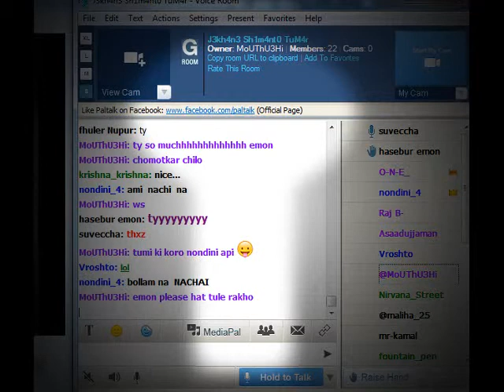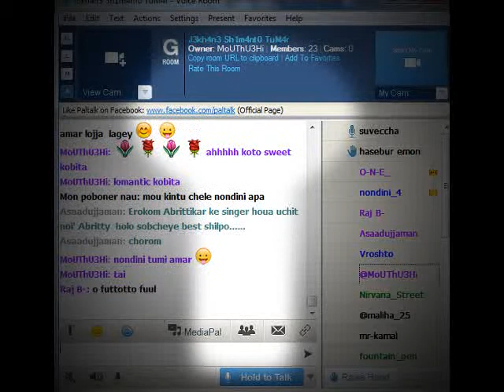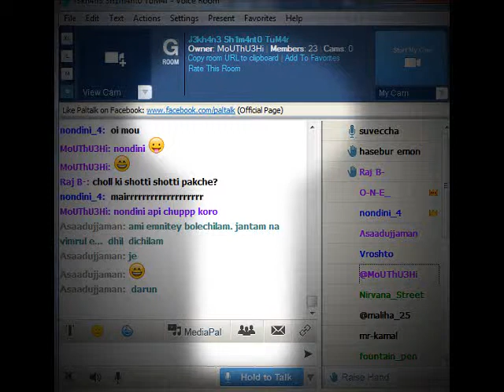Shuveccha Darun abritty at pal room